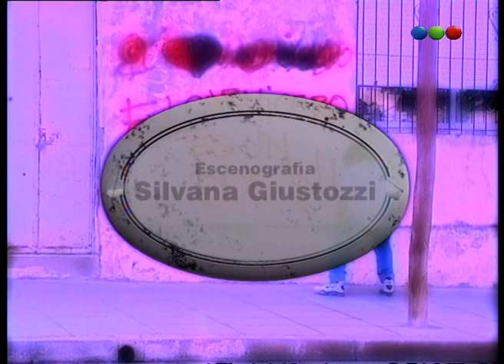Capítulo 279 - Buenos Vecinos